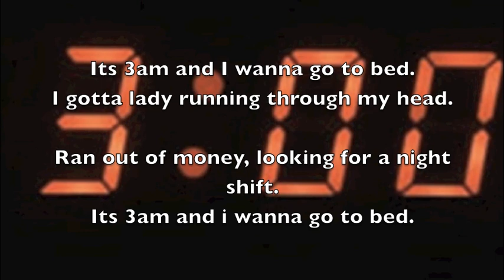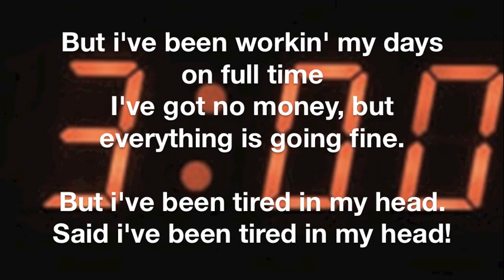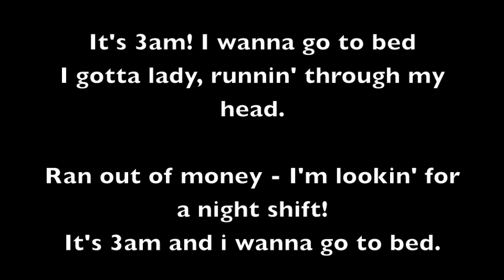3am Lyrics - Oar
No copyright infringements intended. This is a Non-profit video made by a fan, for fans. So stop muting it.. ¬_¬
This video belongs to the band O.A.R
It is in no way my property.